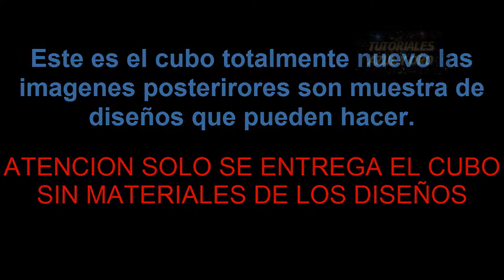Regalo, Regalo, Cubo con Filtro Integrado 6 mm 40 X 40 X 50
He estado pensando alguna forma de agradecer a mis suscriptores,
y se me ocurrió obsequiarles algo,.

Entonces decidí hacer un sorteó,.
el premio va a ser un cubo 40x40x50 con filtro integrado en vidrio de 6mm,.

En los próximos días voy a subir un video de cómo llenar tanque de co2 casero,.
ya que el que subí hace tiempo tiene la música de fondo algo alta, y muchos me piden que mejore eso ya que no escuchan bien las instrucciones,.

Bueno la idea es que ese video sobre pase las más de 22,292 visitas que tiene el otro,.

en ese video dejen un comentario,. ojo solo un comentario.

una vez que el objetivo se alcancé.
de los comentarios se tomara un comentario al azar,.

para esto se utilizará un pick random,.

no se tomara en cuenta aquellos que comenten más de una vez,.
así que solo comenten una sola vez para que puedan participar,.

Antes de continuar quiero pedir una disculpa a todos mis suscriptores que son de otro país ya que no podrán participar,.
Esto porque sería muy complicado hacer un envió fuera de México,.
no se me pongan tristes, estoy pensando la forma de hacer algo para ustedes,.
solo tengan un poco de paciencia

bueno retomando el tema, si el ganador reside en la cdmx, el premio será entregado en persona tomando en cuenta un punto de entrega neutral,.
si el ganador reside fuera de la cdmx, el ganador tendrá que hacerse cargo de los gastos de envió,.
espero que no queden dudas,
si tienen alguna sugerencia por favor comenten,
la idea es que todo salga de la mejor manera! ok?
entonces repasemos las bases

1 EL NUEVO VIDEO DE COMO LLENAR TANQUE DE CO2 CASERO DEBE PASAR LAS 22,292 VISITAS QUE TIENE EL OTRO

2 COMENTAR EL VIDEO, COMENTAR SOLO UNA VEZ, SI UN USUARIO COMENTA MAS DE UNA VEZ QUEDARA EXCLUIDO DEL CONCURSO

3 COMENTARIOS OFENSIVOS, O FUERA DEL TEMA NO PARTICIPAN

4 SOLO SE TOMARA EN CUENTA COMENTARIOS DE QUIEN ESTE SUSCRITO A MI CANAL, OJO CON ESTO SI NO ESTAS SUSCRITO A MI CANAL NO PODRAS PARTICIPAR, ASI QUE ANTES DE DEJAR TU COMENTARIO SUSCRÍBETE POR FAVOR

6 GANADOR EN CDMX SE LE ENTREGARA PERSONALMENTE EN PUNTO MEDIO ACORDADO PREVIAMENTE

7 TODOS LOS GASTOS DE ENVIO AL RESTO DE LA REPÚBLICA CORREN POR CUENTA DEL GANADOR.

BUENO AMIGOS PUES A ECHARLE GANAS HAY QUE COMPARTIR ESTE VÍDEO PARA QUE EL SORTEO SE HAGA LO MAS PRONTO POSIBLE GRACIAS NOS VEMOS EL PRÓXIMO VÍDEO SALUDOS.